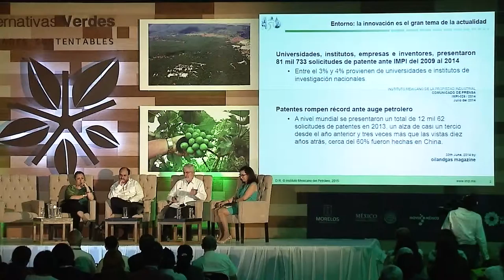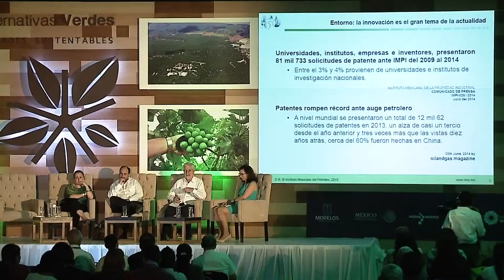Alternativas Verdes - Francisco Guzmàn Lòpez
Francisco Guzmán López Figueroa. Gerente de Eficiencia Energética y Sustentabilidad  de la Secretaría de Energía. Su participación en el Foro Alternativas Verdes 2015 en el panel “Protección Internacional de Tecnologías Energéticas”